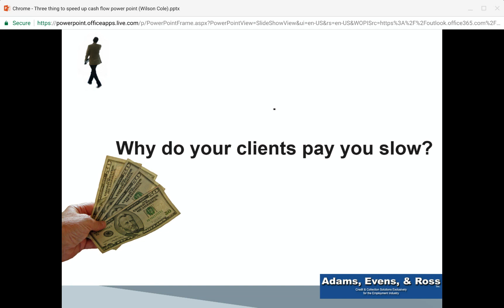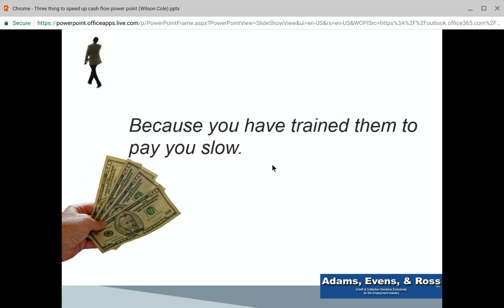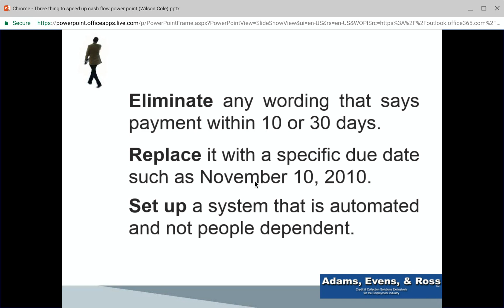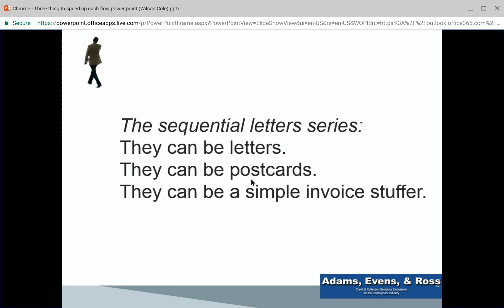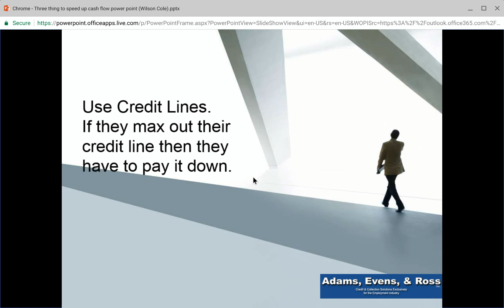Why Do Your Clients Pay You Slow | MRI Collection Vendor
Adams, Evens, and Ross, Inc.
3760 Sixes Road, Suite 126,
Cantoon, Georgia
30114 United States

Over the last 30 years Adams, Evens, & Ross has become the largest credit and collection firm in the world that collects exclusively for the staffing and recruiting industry. With offices located in the US, Canada, UK, and Asia, servicing more than 3500 staffing and recruiting firms, Adams, Evens, & Ross is the undisputed credit and collection leader for the staffing and recruiting industry.  All we do is collect past-due recruiting debt and past-due staffing debt.

One of the many benefits of dealing with Adams, Evens, & Ross is we do not have to learn how to collect your past due staffing and recruiting debt.   Our people are our secret.  We are one of the few collection firms large enough to have Staff Attorneys on staff along with Seasoned Collectors, Asset Investigator and World-class Support Staff.   There is no doubt why Adams, Evens & Ross is the only collection firm in the world that is endorsed by 5 funding companies, 14 associations and 10 recruiting and staffing trade magazines.

To subscribe to our FREE Credit Alert Email, an email that is sent out weekly that identifies the companies that have not paid other staffing and recruiting firms, click the link below.

3760 Sixes Road, Suite 126,
Cantoon, Georgia
30114 United States